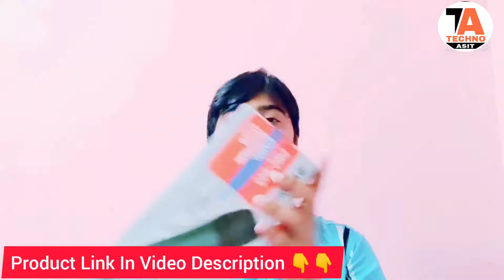Best Dynamic Microphone For Singing & Vocal Record | सिंगिंग के लिए सबसे अच्छा माइक |Unboxing/Review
Best Dynamic Microphone For Singing & Vocal Recording
Unboxing and Review
सिंगिंग के लिए सबसे अच्छा माइक
Techno Asit

About this video :

fndz Mai hoon Asit Agarwal mare is Techno Asit Channel Mai app sabka swyagat hai. ajj Mai app logo ko bataunga best Dynamic Microphone k bare mai singing k liye or uska Unboxing or review bhi karke dikhaunga . agar is video se app ka thora bhi help Ho to video ko like share jarur Karna. or comment Kar k mujhe batana kiyasa laga video? or channel Mai Naye Ho to channel ko subscribe karke bell icon dabana vulna mat... thank you all... love you all

∆ Niche Ke Sab Link se app Apne budget k Hisab se Video Mai Dikhaye Gaye 🎤 Microphone Kharid Sakte Ho ...👇👇👇👇

Dynamic Microphone
MX Dynamic Mic
Beta 58 Mic
Ahuja Mic
Maono Mic

JBL Mic
XS 1 Mic
AKG P3S Mic
Ahuja Mic

Vocal Mic
SM57 Mic
SM58 Mic
E945 Mic

🔴 MY HOME STUDIO SETUP (Low Budget ) :-
Studio Mic
Studio Headphone
Studio Box
Pop Filter
Midi Keyboard
Studio Mixer

🔴 My Video Shoot & Editing Equipment :-
My Camera
My 2nd Photo Shoot Camera
My 1st Phone One Plus
My 2nd Phone Samsung
My Condenser Mic
My Camera Tripod
My Mobile Tripod
My Gorilla Tripod
My Laptop
My Stand Light
My HD Monitor
My Keyboard
My Mouse
My Sound System
My Bluetooth Speaker
My MotherBoard
My Usable JBL Headphone
My Usable Small Earbuds
My All Time Use Bluetooth Earphone
Green Screen
Microphone Stand

Your Queries solved :

Mic Review
mic Unboxing
Vocal Recording Microphone

Channel to Get More Videos Like This